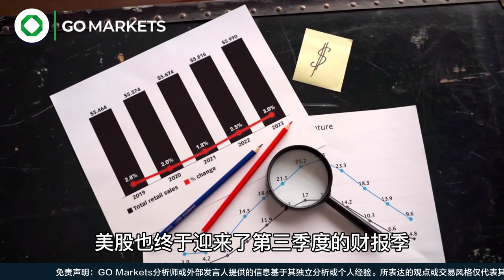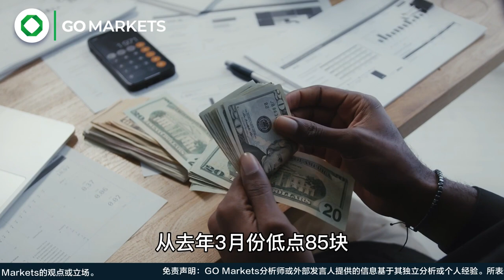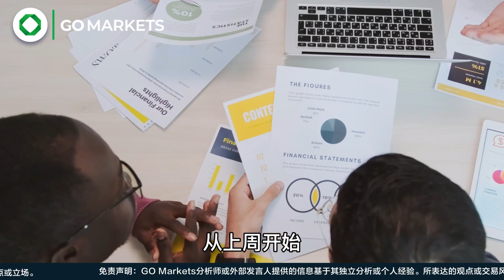第三季度财报亮眼 特斯拉股价上周连涨两日后周一再涨12%其市值正式达到10000亿